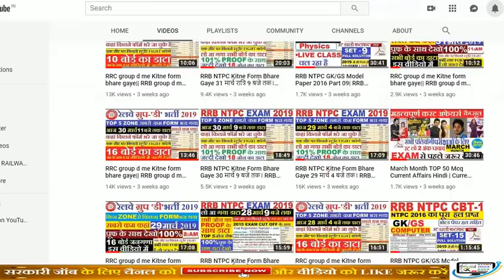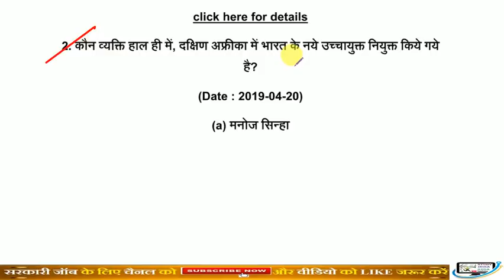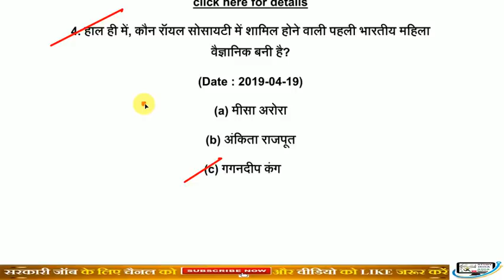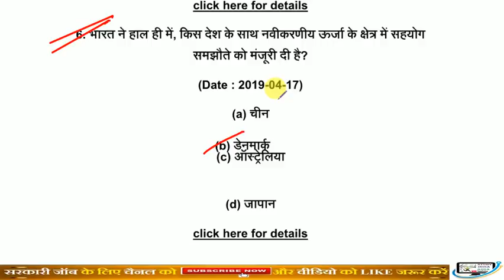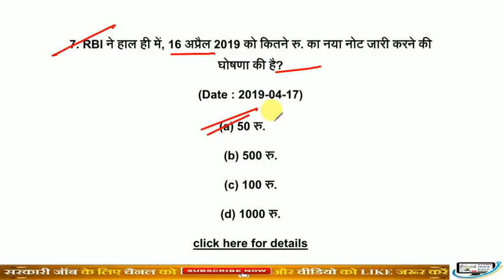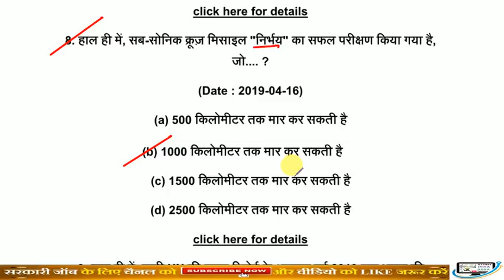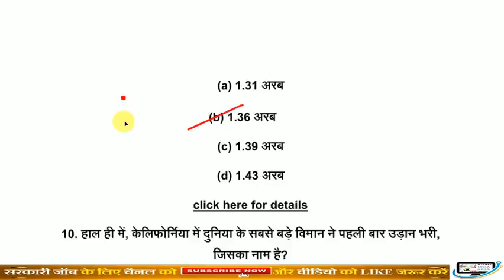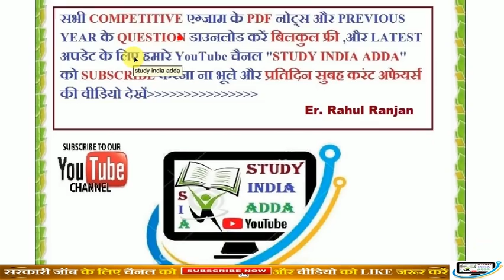April 3rd week TOP 15 Mcq Current Affairs Hindi | Current Affairs for RAILWAY/SSC/BANKING 2019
Welcome to,

 5:00 AM -  DAILY CURRENT AFFAIRS

 10:00 AM - ALP PSYCHO LIVE TEST

  3:00 PM - GENERAL SCIENCE (RAILWAY)

  8: 00 PM -  MATH (RAILWAY)

 9:00 PM - GENERAL KNOWLEDGE (RAILWAY)

THANKS
STUDY INDIA ADDA TEAM